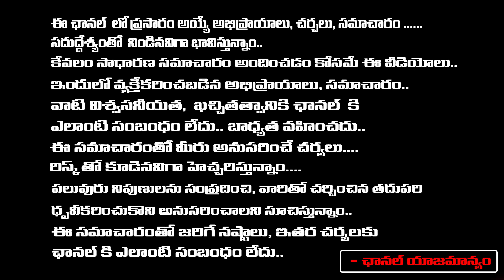‘800’ Movie Review In Telugu | Red Tv